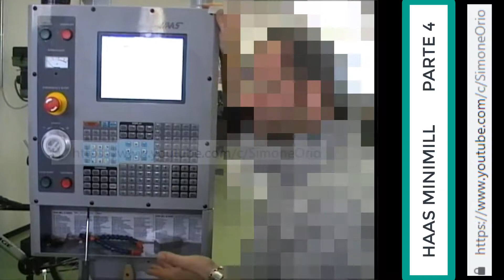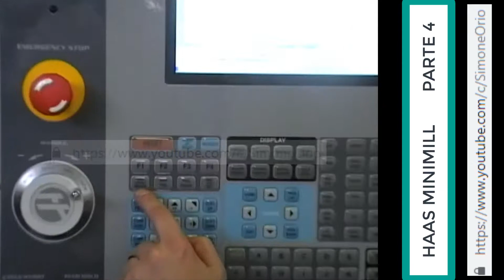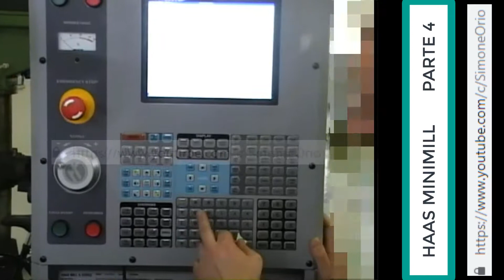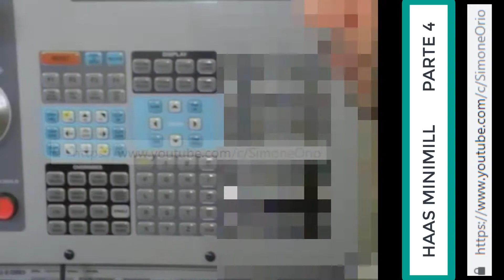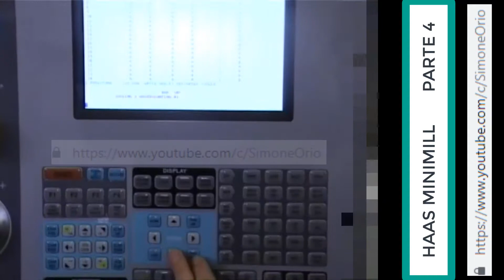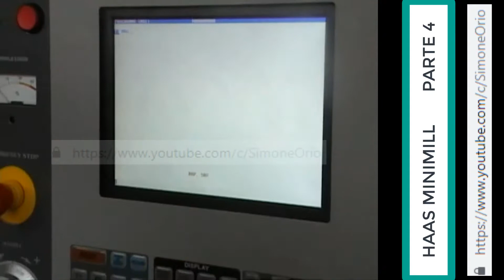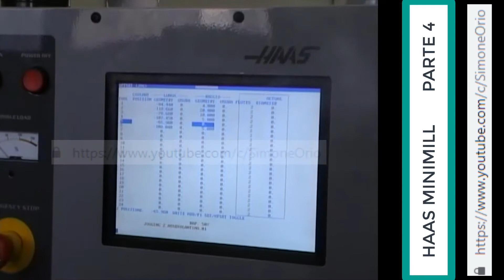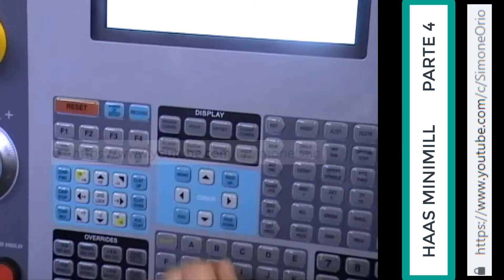TUTORIAL CNC HAAS MINIMILL PARTE4